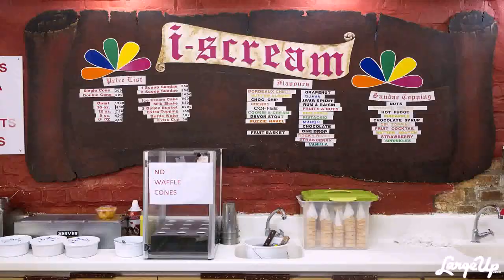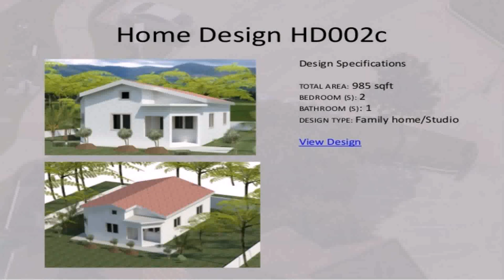House Of Style Store Jamaica (see description) (see description)